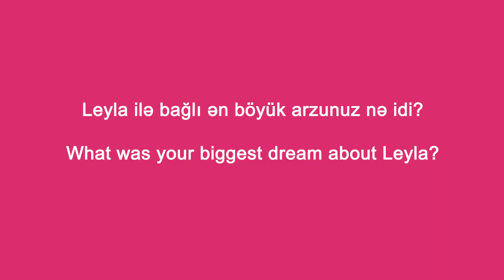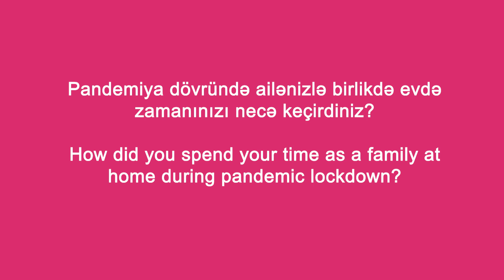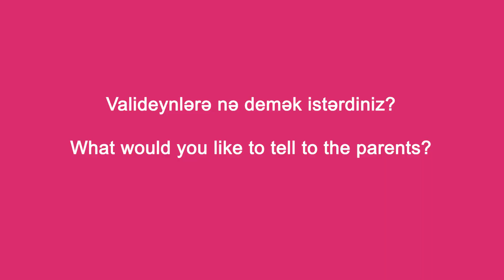Pozitiv Ailəm- 1-ci buraxılış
İsveçrənin İnkişaf və Əməkdaşlıq Agentliyinin maliyyə dəstəyi ilə Azərbaycana Birgə Yardım Təşkilatı tərəfindən həyata keçirilən "Pozitiv Valideynlik" proqramının bir hissəsi olaraq hazırlanan "Pozitiv Ailəm" videolayihəsini məmnuniyyətlə təqdim edirik.
İlk sayımızda Şirvan şəhərində yaşayan Ruqiyyə xanım Rüstəmova pozitiv ana olaraq təcrübəsini sizinlə bölüşür.
We are delighted to share with you "My Positive Family" video project created within the framework of "Positive Parenting" project - Supported by Swiss Agency for Development and Cooperation (SDC) and realized by United Aid for Azerbaijan.
In our first release, Rugiyya Rustamova, living in Shirvan district shares her positive mother experience with us.